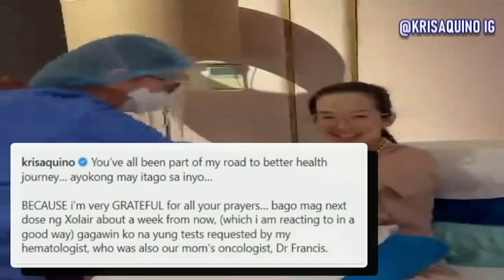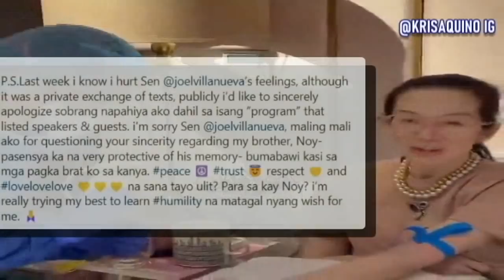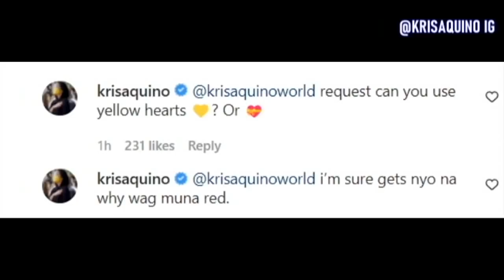TINGNAN! ITO NA SI KRIS AQUINO MATAPOS ANG GINAWANG TREATMENT SA KANYA! NAKAKAGULAT!